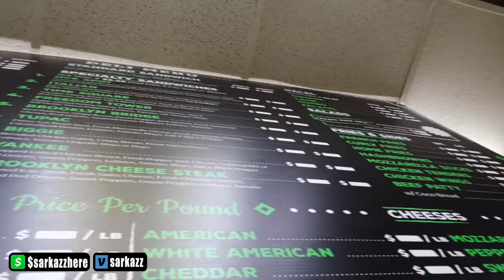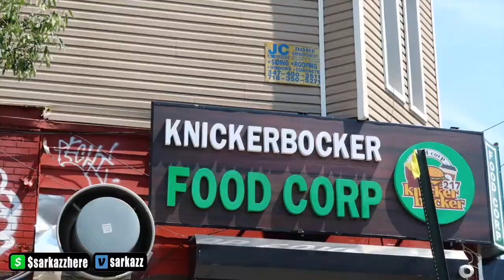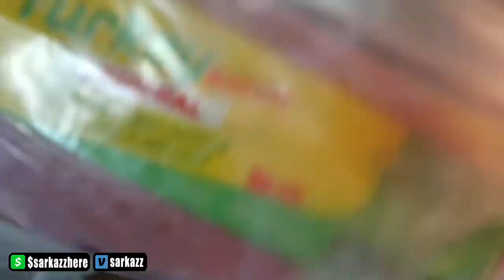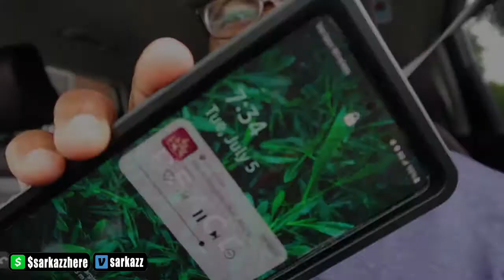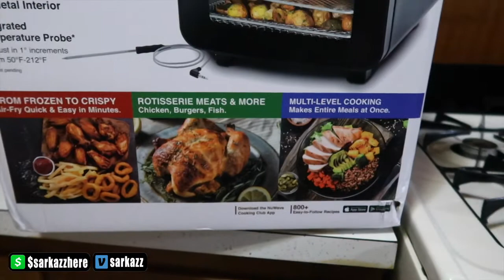back 2 work 💪🏾 @mrssarkazz #149